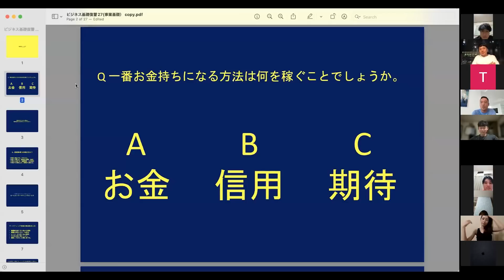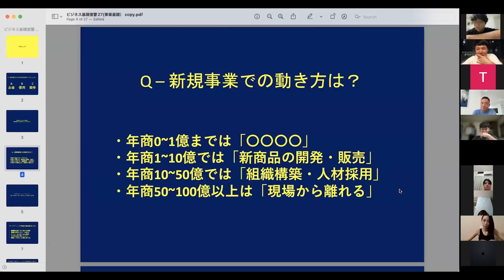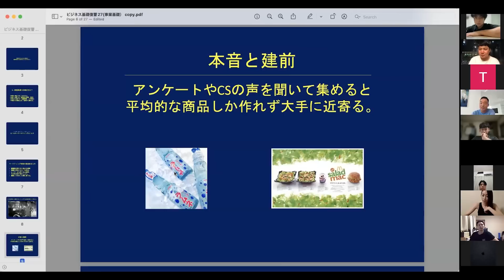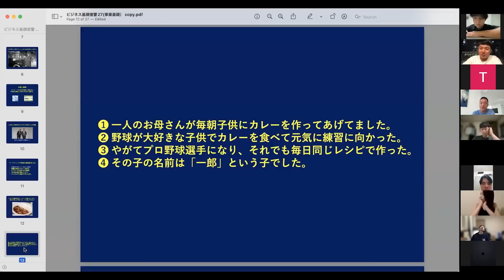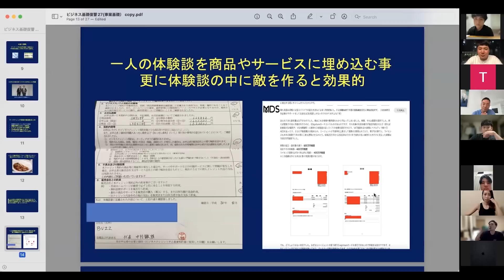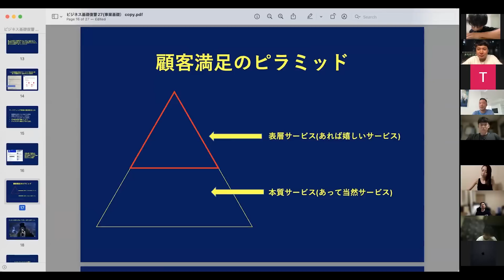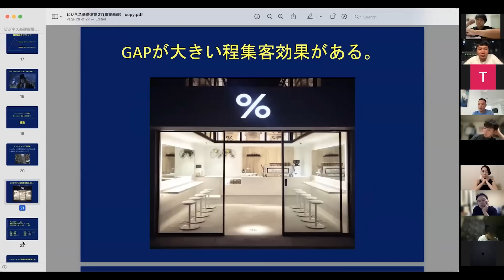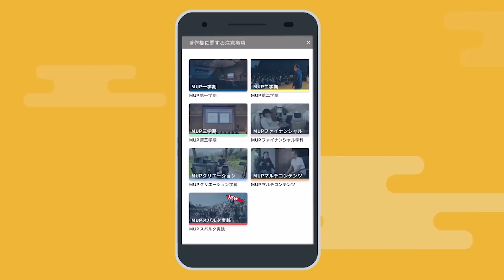君は満腹の人にカレーをどう売る？【行列をつくれる人の頭の中】集客には「敵」を作れ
■UR-Uって何？